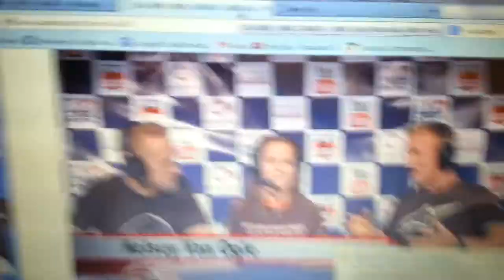Kelsey Van Ogle Grands Interview 2013 Part 1 of 2